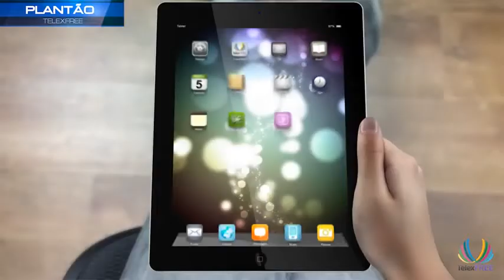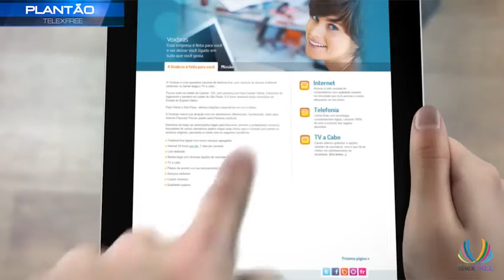PLANTÃO TELEXFREE Nº02) SUPER NOVIDADE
O diretor de marketing da Telexfree relata as últimas novidades sobre a empresa: VoxBras, a sua última aquisição e a ajuda social que o grupo Telexfree de Maceió está a proporcionar.